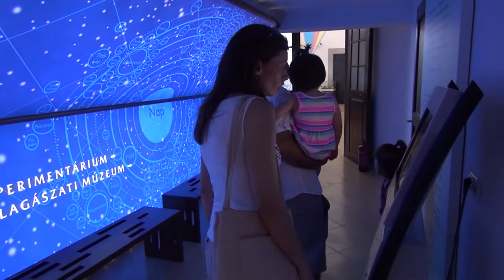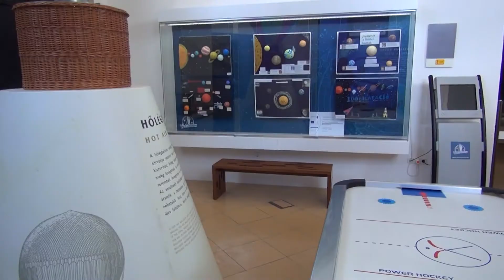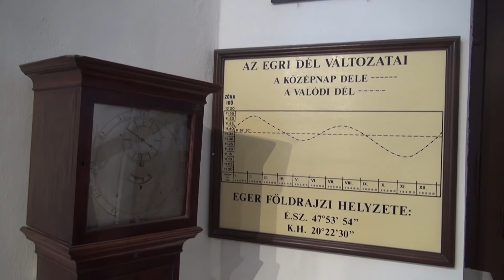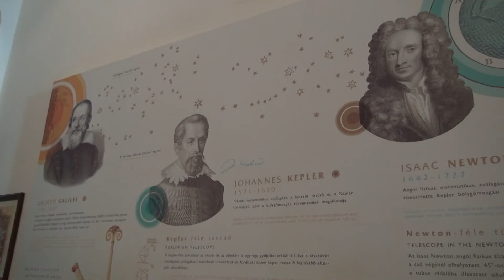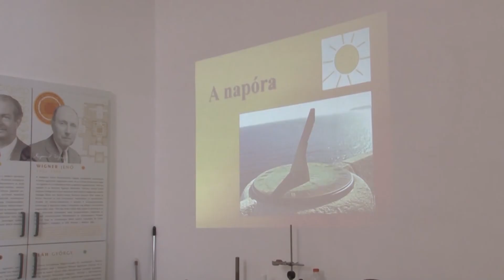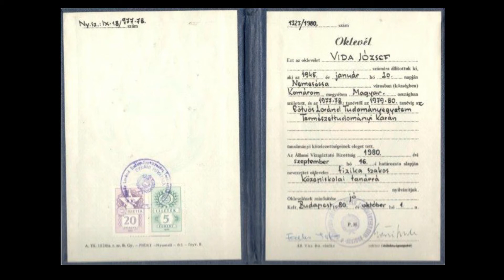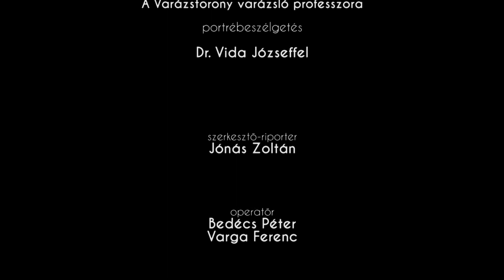Példaadó elődeink: Dr. Vida József portré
Portrébeszélgetés: Vida József, egri fizikatanár, az Eszterházy Károly Főiskola fizika tanszékének oktatójával.